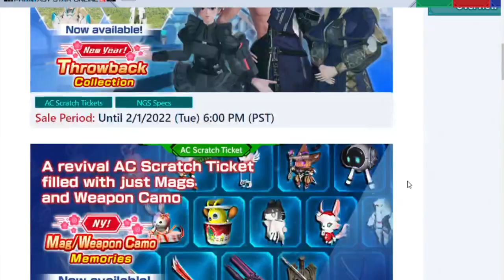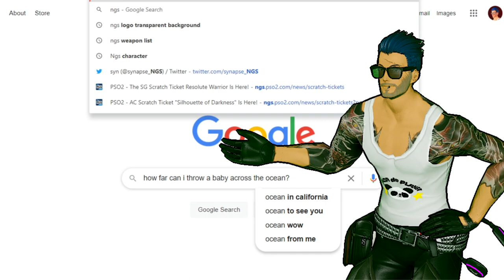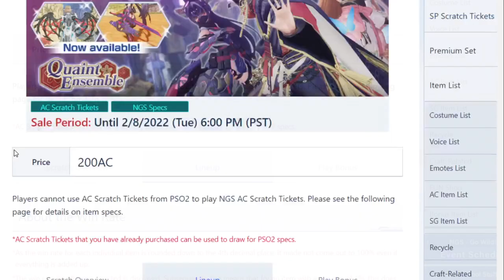NGS Scratch Ticket Review! - JANUARY 2022!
THANKS SEGA